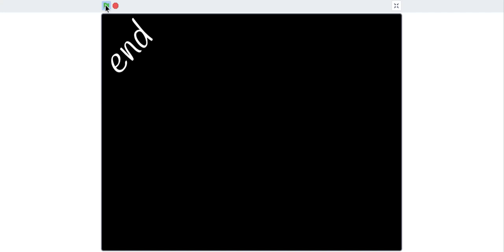bloodpop meme template but there is a zombie